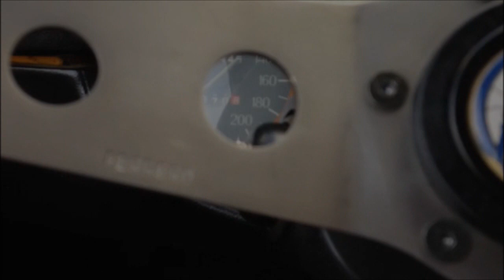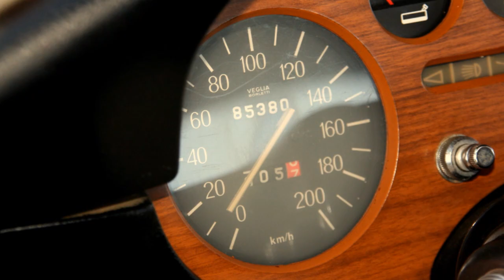LANCIA FULVIA MONTECARLO COUPE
Targa Florio Classics are pleased to offer this genuine Lancia Fulvia Montecarlo presented in a striking Giallo Corsa Olanda(orange/black) colour with an aluminium bonnet and boot.
There are not many genuine Montecarlo Fulvias left in this colour. Very rare indeed!
It is fitted with a lovely leather bound Ferrero steering wheel which are very desirable.

The Montecarlo edition was introduced after Lancia won the 1972 Monte-Carlo Rally and only came in four colours - red (Italy), Blue (France), Orange (Holland) and green (UK). All came with the matt black bonnet and boot and HF high back seats.
Comprising the body of a 1600HF with the customary flared arches with the bullet proof and, as Jeremy Clarkson once so memorably stated, 'Rorty' 1298cc engine.

This Fulvia Montecarlo has covered just 85000km and comes with an MOT until December 2013 (with no advisories) and Road Tax until May 2013.
It was imported into the UK in 1985 and has had only 5 previous owners. One of which was the Chairman of Club Lancia Sport.
Inspected and verified as a genuine Montecarlo by the Lancia Motor Club in 2006.
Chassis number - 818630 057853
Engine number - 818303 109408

Previous MOTs and lots of paperwork dating back to 1994 (lots of Omicron invoices) shows that it has been well cared for.
The 6x14 Cromodora alloy wheels are fitted with new 185/70's. Also fitted are new carpets to cabin and boot, new dashboard top, the 1600 HF seats have been re-trimmed, new starter motor and new shock absorbers.
Bodywork is good with only a couple of areas of isolated patches of surface rust.

Songs used in this movie:
Thomas Newman - American Beauty (Original Motion Picture Score)
Queens of the Stone Age - Songs For The Deaf